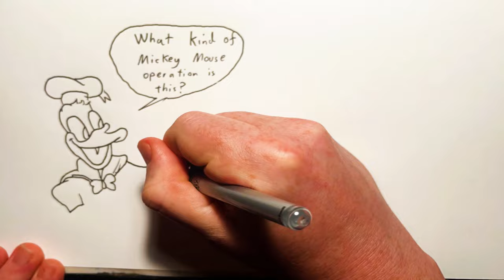2024 Jul 14 - Trump Assassination Attempt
News summary for a week in which someone tried to assasinate former President Trump